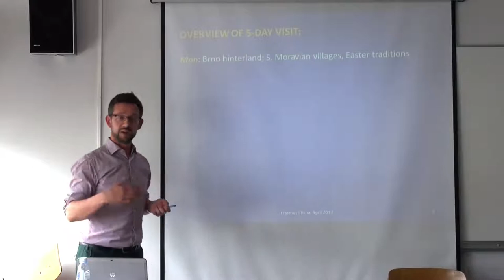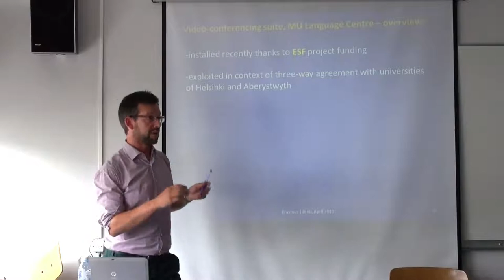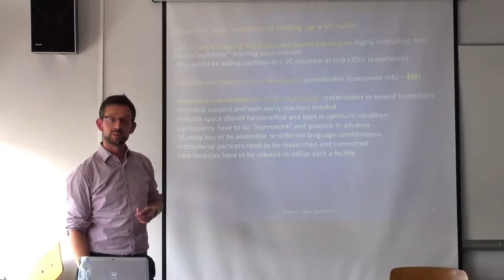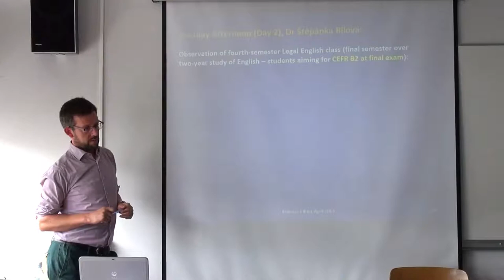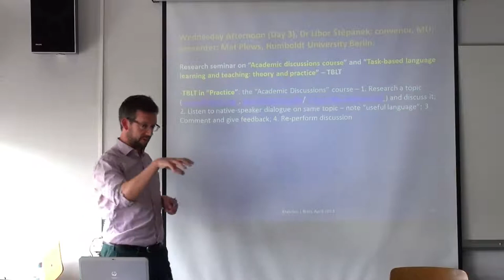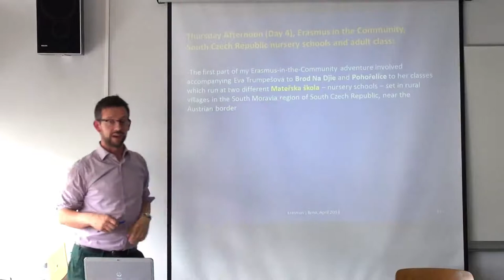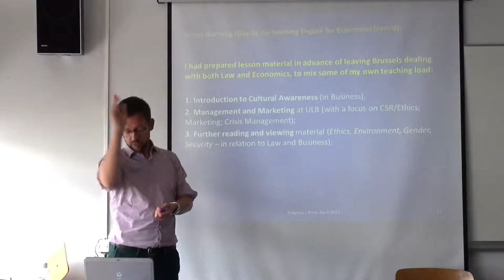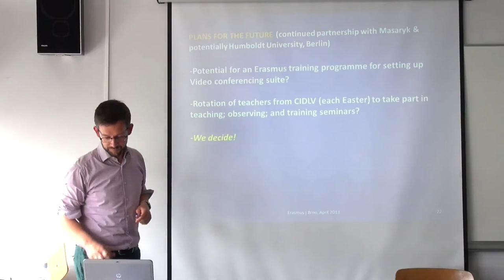David Best en République tchèque : retour d'expérience sur un échange Erasmus (profs) inspirant.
I will give an overview of the key outstanding features of Masaryk University Language Centre (Brno, Czech Republic) with regard to teaching methodology and assessment of English language in different faculties, and a closer look at the degree of technology use for certain task-based activities in English for Law.